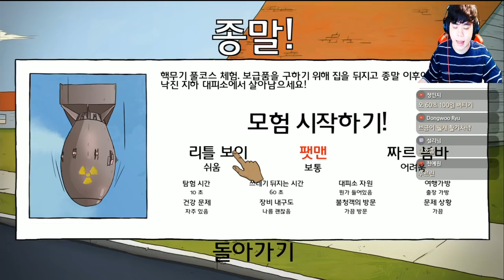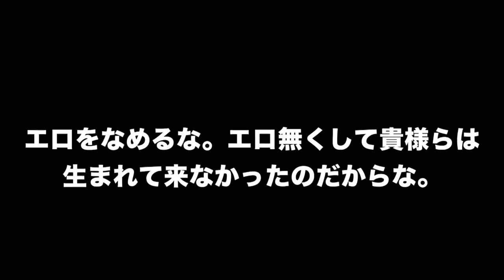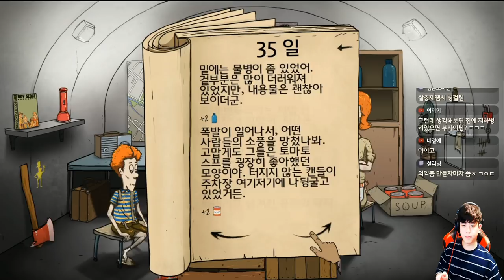복권1등 당첨될 운을 게임에 쏟아부었습니다 그 결과는? [푸린]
썸네일:홍프로
영상편집:홍프로